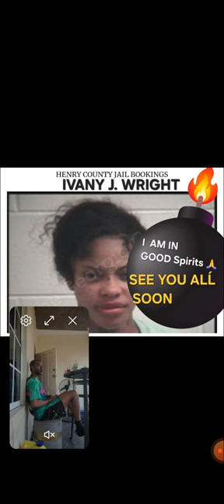SHEBADA PLAYS IVANY'S TT RECORDING & CALLS Out Blinga & RT Boss For Money TEEFIN